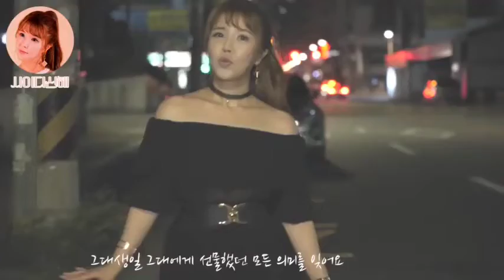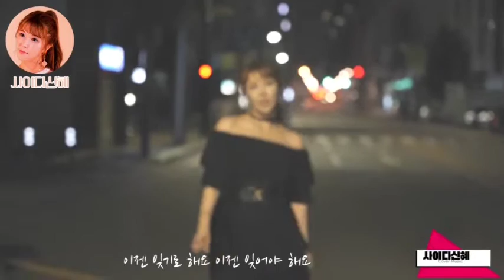■ROAD COVER■ 이젠 잊기로 해요 (원곡: 김완선)🎵/슬기로운 의사생활2, 응답하라 1988 -Cover by 신혜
늘 다양한 커버영상을 위해 노력하는
@sine100  입니다.
이번 커버곡은
입니다. 원곡은 원조 댄싱퀸 김완선 님의 곡이고 슬기로운의사생활2 등 다야한 리메이크로 요즘 많은 사랑을 받고있습니다. 듣기편한 댄스곡.추억의 노래~